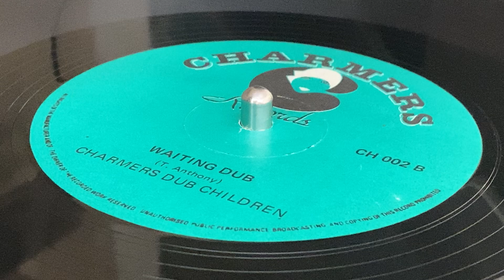CHARMERS DUB CHILDREN ~ Waiting Dub (SANDRA & JAH LARRY ~ You're Still Waiting, B Side)